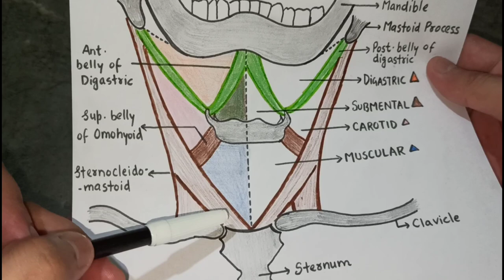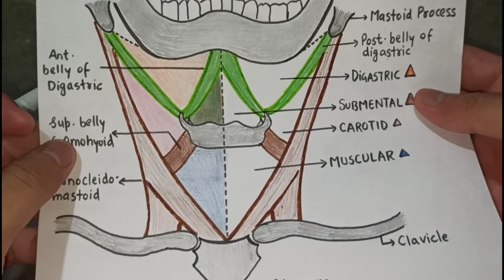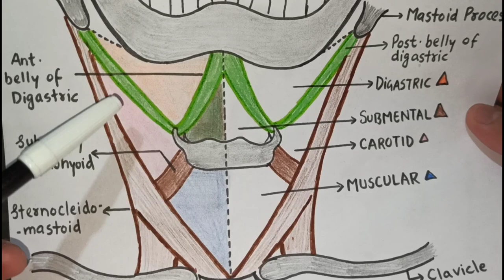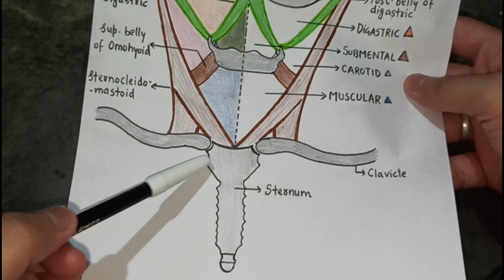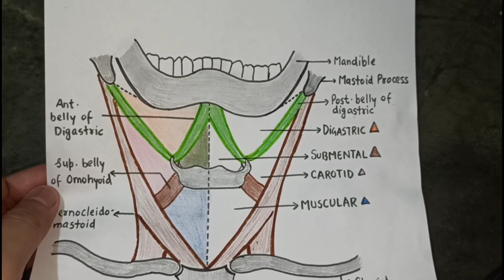TRIANGLES OF NECK